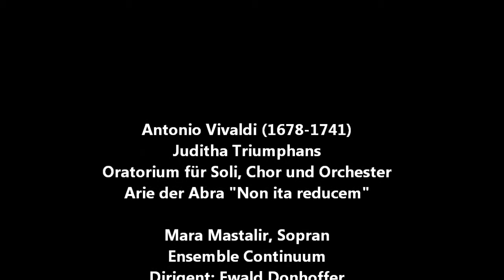Antonio Vivaldi "Juditha Triumphans" 1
Juditha Triumphans
Oratorio in two parts RV 644
Aria (Abra) "Non ita reducem"

Mara Mastalir, Soprano
Ensemble Continuum Wien (on period instruments)
Conductor: Ewald Donhoffer

Live Recording
Stage Version, Festival Retz
St. Stephan, Retz, July 2014